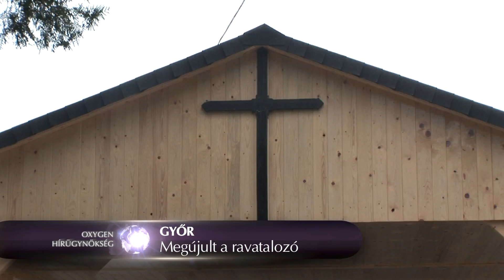Megújult a ravatalozó